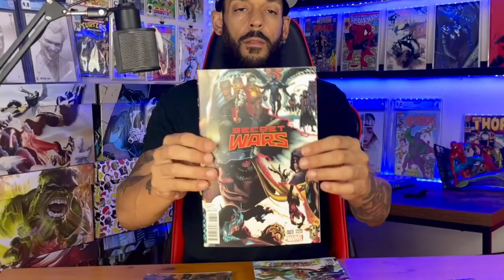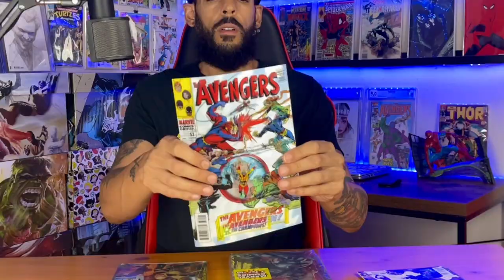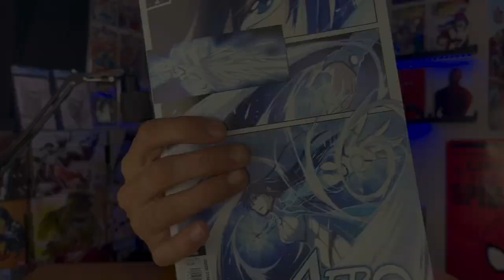NEW WALMART COMIC BOOK 7 PACKS!!!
Welcome to Empyre Comics!

This is my channel where I talked about comic books. Comic book Unboxings, comic book hauls, CGC unboxing and reviews, comic book reviews, Key spec comic books, comic book road trips, spec talk, movie reviews, TV show reviews and whatever else comes my way.

WHATNOT: empyre_comics

EBAY STORE

Comic books, comic book reviews, comic book hauls, comic book key issues, comic book speculation, first appearances